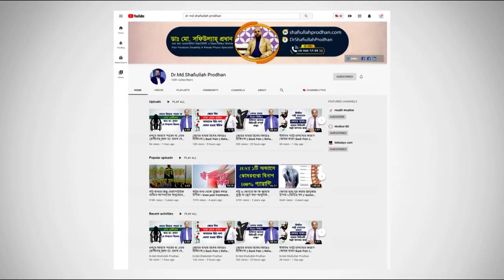গাউটি আর্থ্রাইটিস কি? লক্ষণ ও প্রতিকার জেনে নিন || Gouty Arthritis ki? Gouty Arthritis Treatment